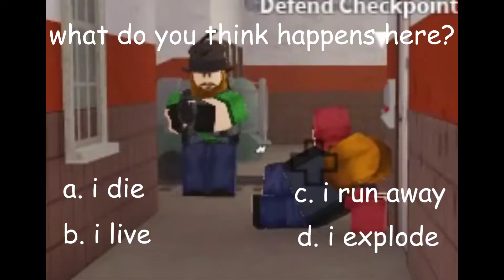random tc2 video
tc2 is sooo better... i just killed a mechanic.